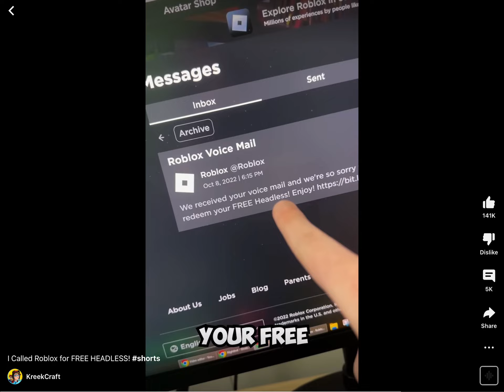Roblox rickrolled Kreek